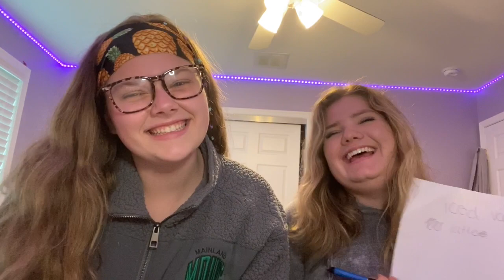best friend tag with molly!! (keepin it old school hehe)